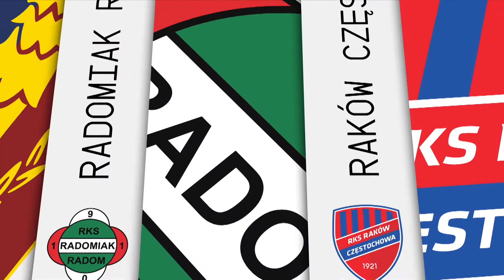(1/2) Jagiellonia Białystok - Stal Mielec | CAŁY MECZ | Ekstraklasa 2021/22 | 7. Kolejka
Jagiellonia Białystok 1:1 Stal Mielec
0:1 - Jonathan de Amo (11')
1:1 - Israel Puerto (20')